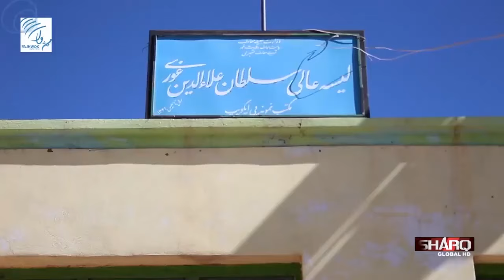خبري ټولګه چهار شنبه ۲۲ دحمل ۱۴۰۳لمریزکال